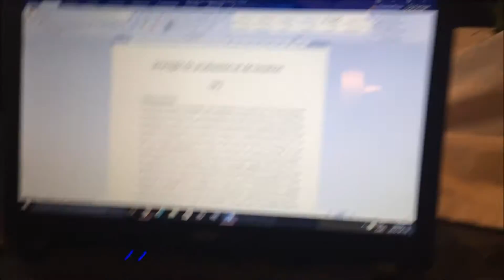Lundi p.m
Petite vidéo que j'avais supprimé par erreur, il y a déjà quelque temps. Et que je viens de retrouver dans mon ordi (ahaha) ! Alors j'ai décidé de la reposter ! Bon visionnement ! :)